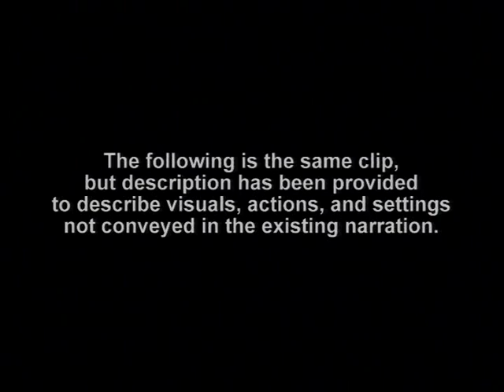What Is Description?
An example of audio description, from "The Etiquette Man." This clip can be found in its entirety in the "Equal Access in the Classroom" video, also available on the DCMP's YouTube Channel as well as